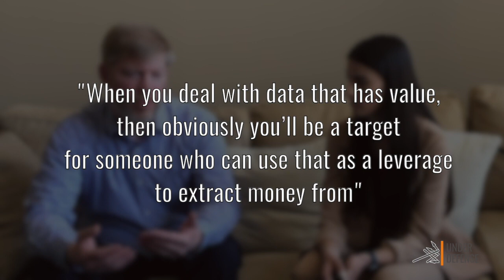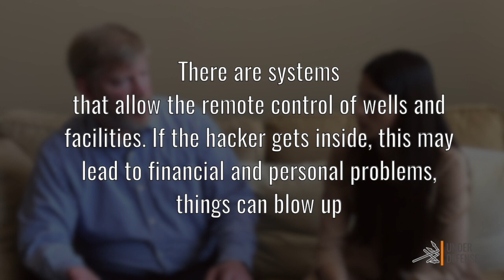Why petroleum companies get shut down| Oil & Gas security with Chris Fair| UnderDefense Vlog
In this interview, you’ll find tips for Petroleum companies on how to prevent cyber risks, discover threats that can make business blow, and use-cases of cyber attacks that led to serious data compromisation and loss.

Over two decades, Chris Fair works in the Oil and Gas industry to maximize their productivity and advise the right direction in their business development. Watch this insightful video and find out how oil and gas industry works and what shortcuts shall never be made.

Jump around

1:03 Cybersecurity for Oil & Gas industry?
1:36 Oil & Gas breaches and data compromisation
1:54 Employee Phishing Attacks & training solution
2:45 Increase of attacks in the petroleum industry
3:28 Protection for companies exposed globally
4:17 Cybersecurity budgeting for all sizes of petroleum companies
5:10 Data separation as a solution to prevent attacks
7:25 Story behind Oilfield Data Services
9:03 What are business risks of losing data
11:58 Why petroleum companies got shut down?
12:52 How to prevent a petroleum company to blow off?
14:05 Security monitoring to prevent insider threat

“In the Oil &Gas industry, the historic priority of CIOs and IT managers has been security” states Chris in the CIO Review. He is deeply concerned that security and analytics are the key success factors of Oil & Gas companies.

Chris Fair, passionate and experienced, President of Oilfield Data Services Inc. specializes in an automated reservoir and production engineering surveillance, and optimization with the solution: Well Analyzer.